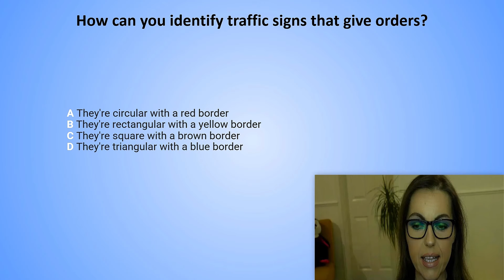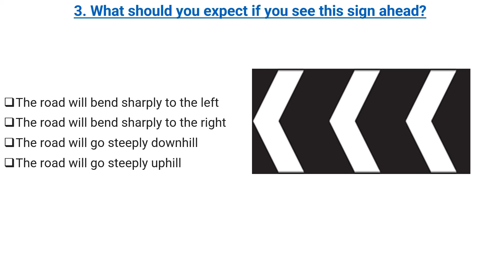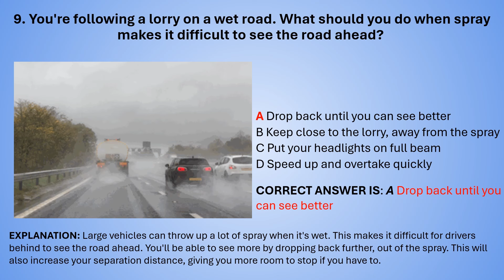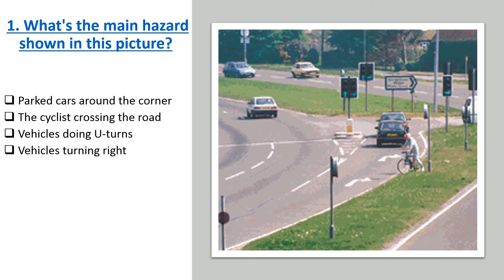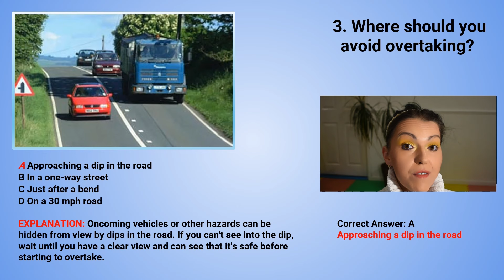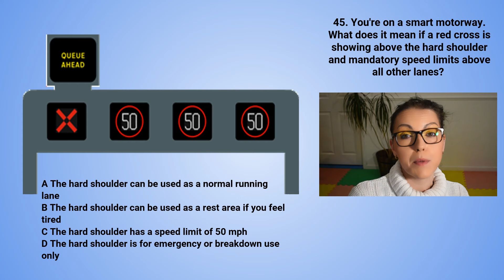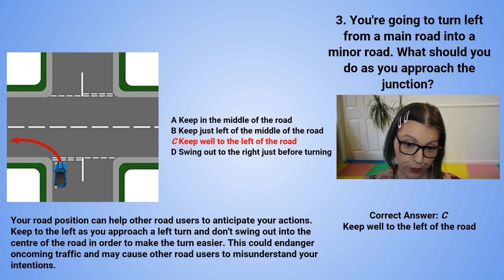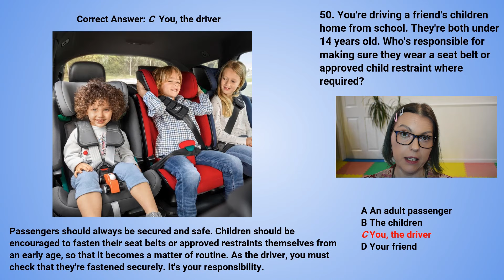5 hours of UK driving tests DVSA DVLA 2024 Compilation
Compilation of 5 hours of UK driving tests, DVSA DVLA practice questions, answers and explanations.